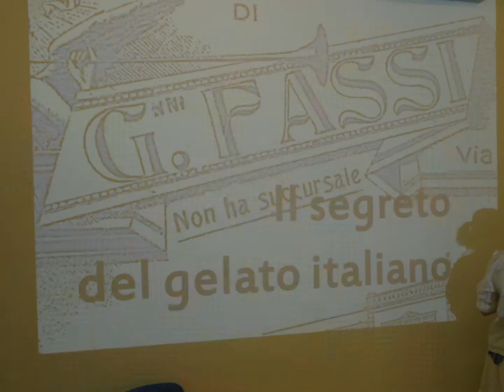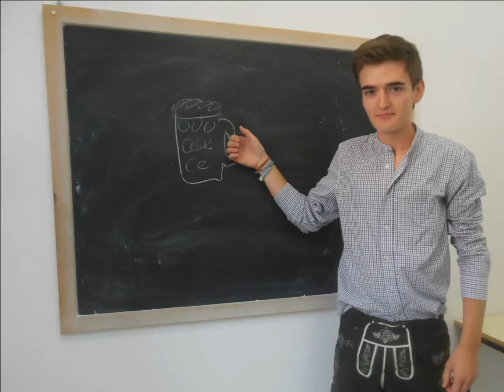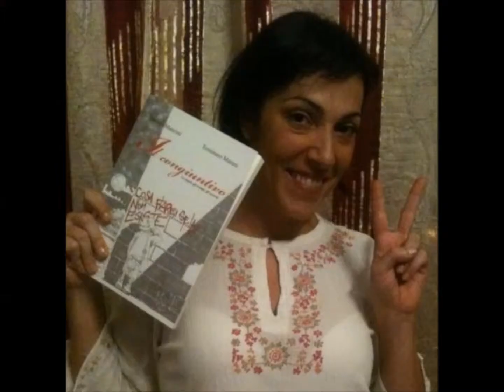Scudit estate 2013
Tre mesi in tre minuti: Scudit scuola d'Italiano Roma, estate 2013